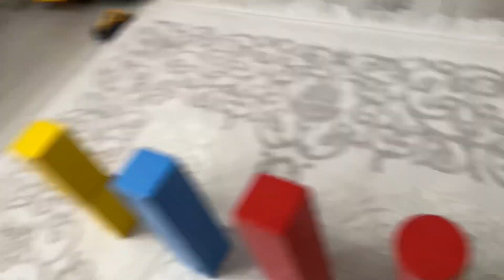Miraç evde topla tahtaları deviriyor 🤩 | Eğlenceli çocuk videoları